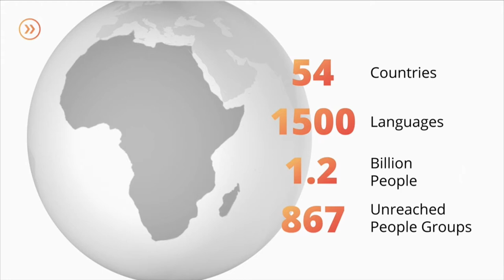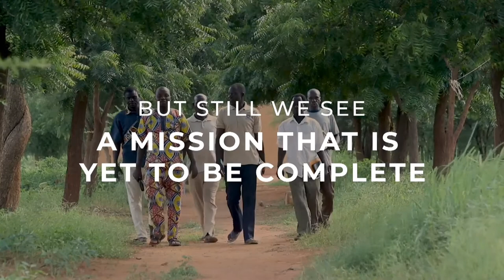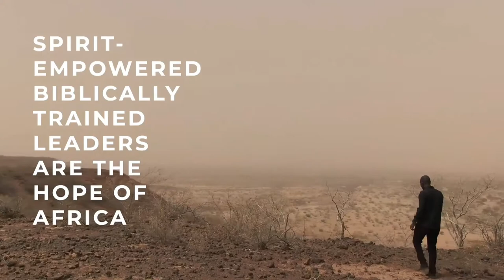Africa's Hope | John Easter | New Hope Urbandale